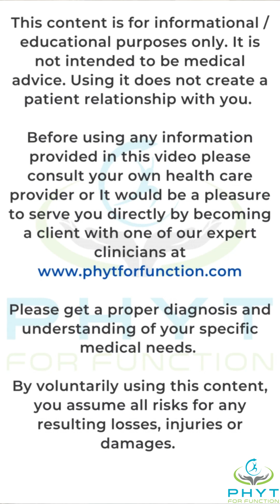What Happens To Your Body After Dry Needling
Do you have muscle, joint, or nerve pain and want to work with one of our expert PHYT clinicians

Would you like to learn the exact tactics and technqieus we use to treat the entire body with manual therapy?